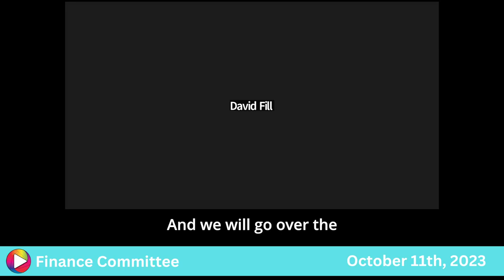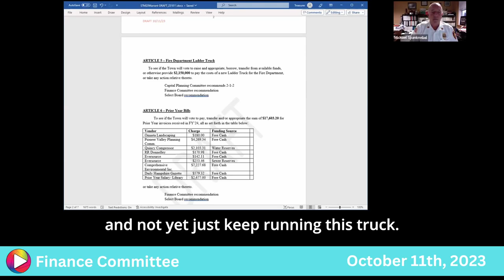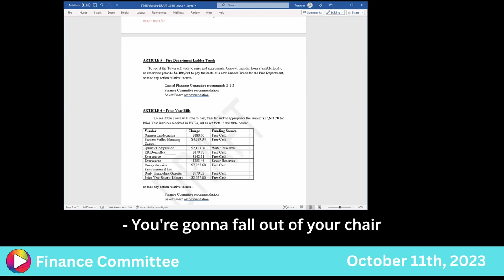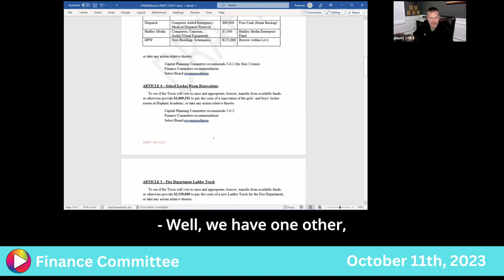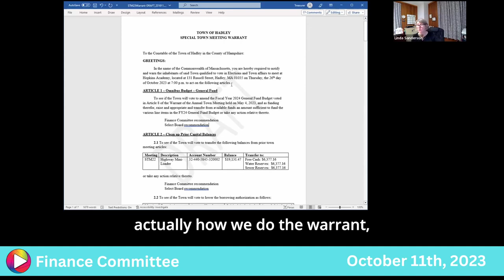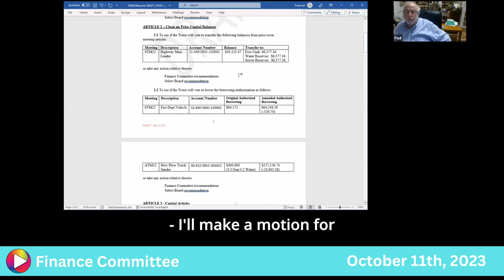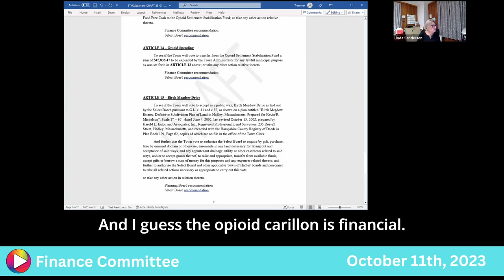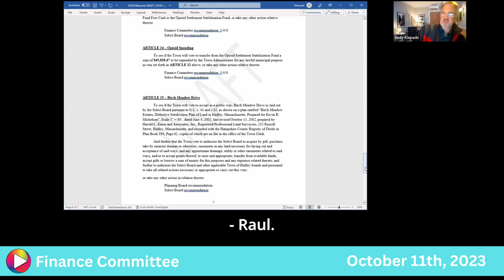Finance Committee: 10-11-23